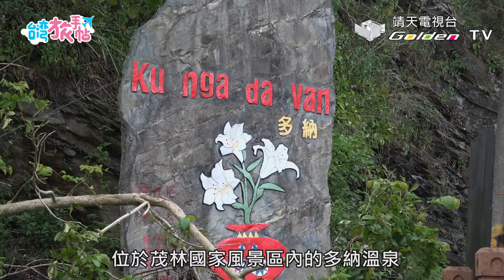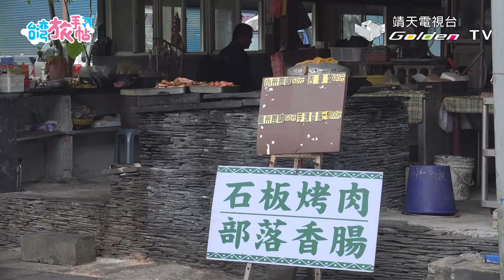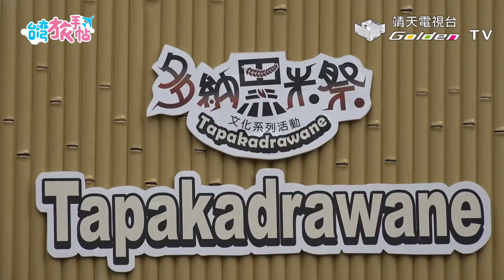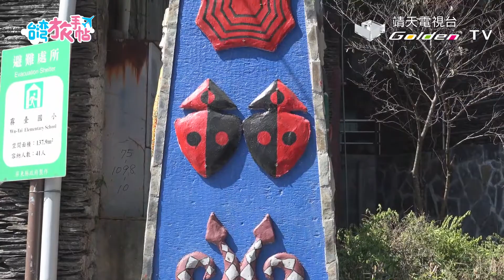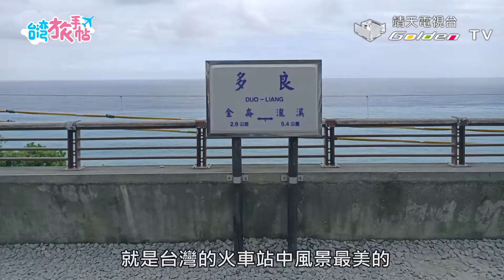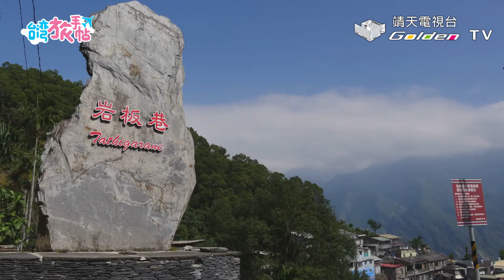佐藤仁 - 『台灣旅手帖』台灣高山風情：中央山脈南段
北大武山雄霸中央山脈最南端，與玉山、雪山、秀姑巒山、南湖大山並列為台灣五嶽，雖不如中段高山林立但仍有許多超過3000公尺的高山！

↓↓更多節目資訊↓↓
靖天電視台官網：